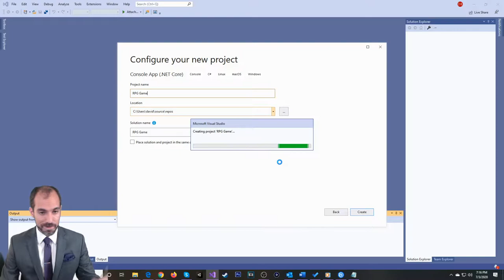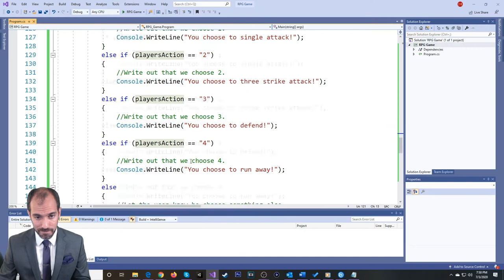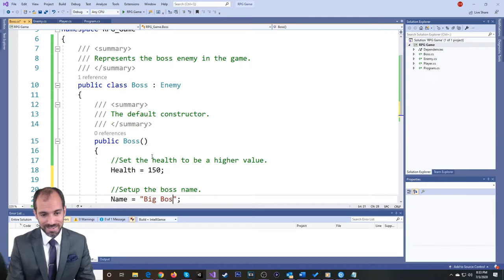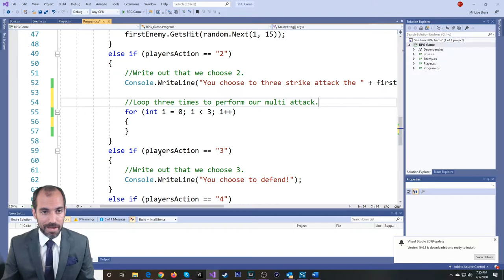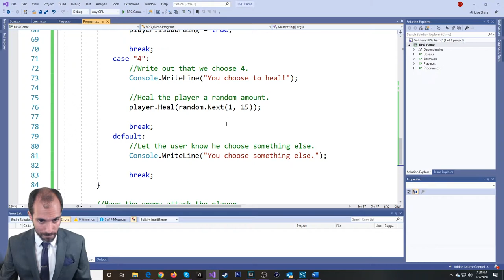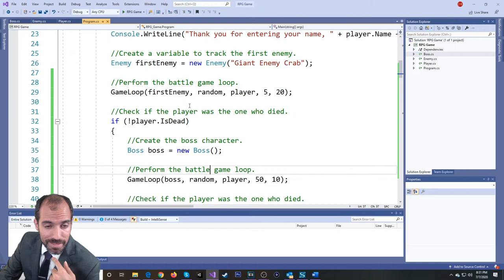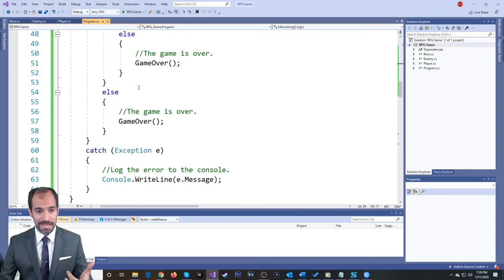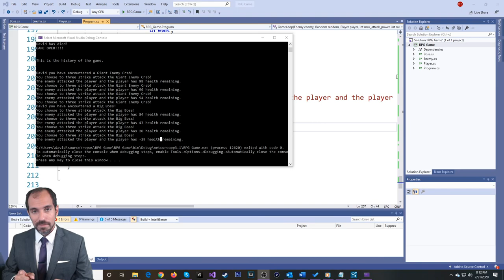Learn C# Programming By Making A Console Game | Complete Beginners Tutorial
Welcome! This tutorial is my series of teaching the basics of C# (CSharp) while making it interesting by creating a windows console RPG game so you can quickly see and get results. This turn based game will contain the ability to select your action to attack an enemy and have him attack back. Think Pokemon or Final Fantasy type turn based combat. via the console.

I've combined all the separate parts into this one complete tutorial video for those that would like to watch the whole thing from start to finish.

On certain days I stream programming tutorials and code apps on my twitch channel I invite you to follow to get going live notifications!